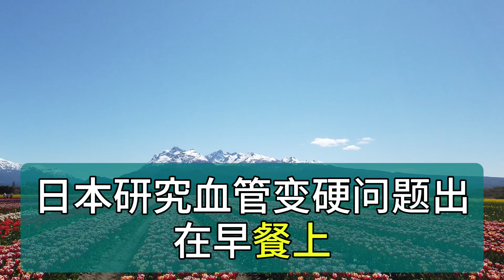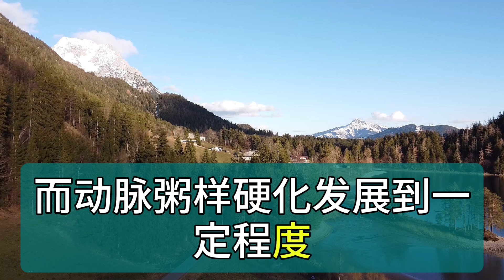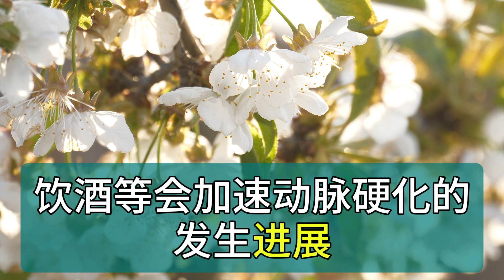｜ 日本研究：血管變硬，問題出在早餐？醫生提醒：4種早餐應撤下餐桌!